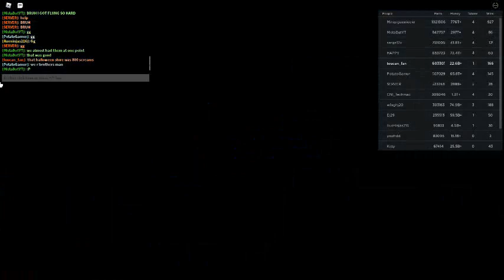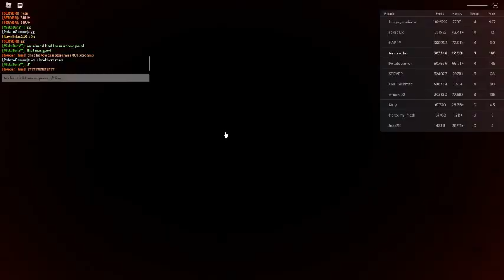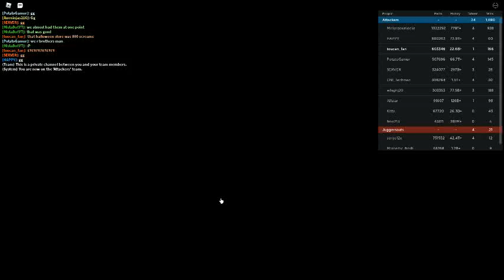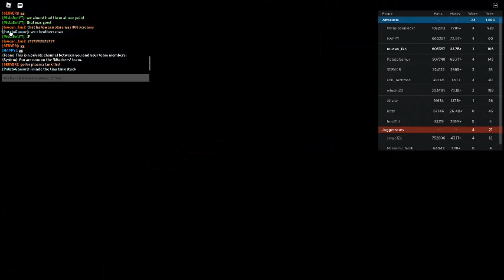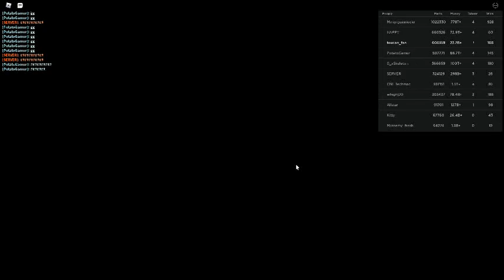Russia Car Crash Compilation 13332